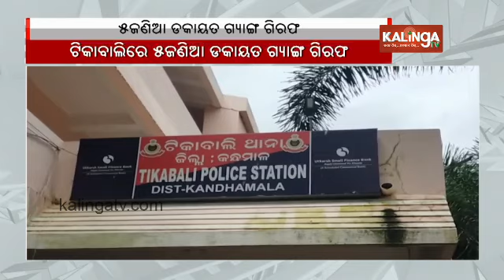Police arrest gang of five looters from Tikabali of Odisha || Kalinga TV